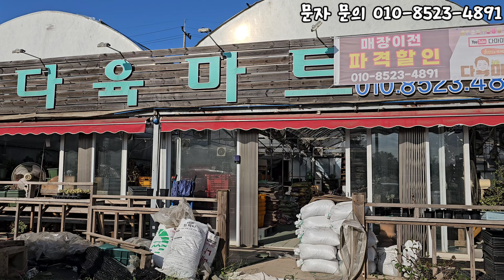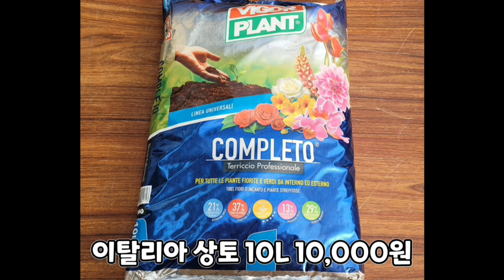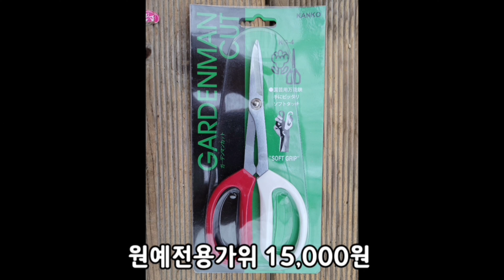깍지벌레 안 생기는 비법 흙이 있다?![2023.09.08]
건달토/소생토/마사 등 할인 이벤트[23.09.10 까지]

쿠팡

다육 5만원 이상 무료배송, 분갈이 용품 6만원 이상 무료배송, 화분 7만원 이상 무료배송
최소주문 금액 2만원